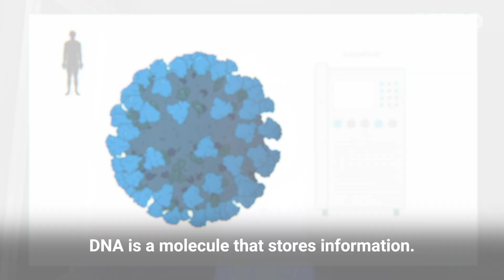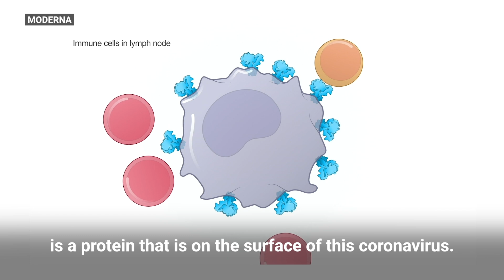How the Moderna Vaccine Works, Why It’s Effective, and How It’ll Be Distributed | GZERO World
"What we're trying to do is to educate the immune system to see the protein before it's seen the virus." In a race for a COVID vaccine, Moderna, a 10-year old company with no products previously on the market, developed a vaccine in 10 months, by using revolutionary new mRNA technology. Now the focus shifts to how to distribute and safely administer this vaccine. Moderna co-founder and chairman Noubar Afeyan explains.

His conversation with Ian Bremmer was part of the latest episode of GZERO World, which begins airing nationally in the US on public television Friday, December 11th. Check local listings.